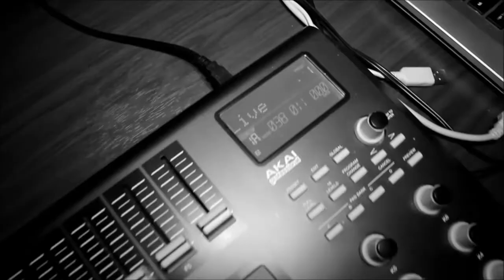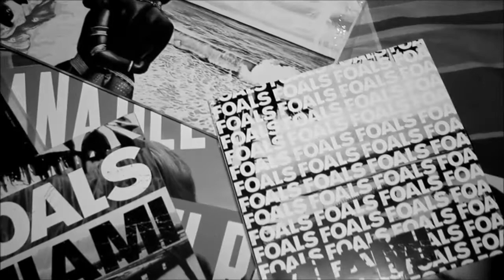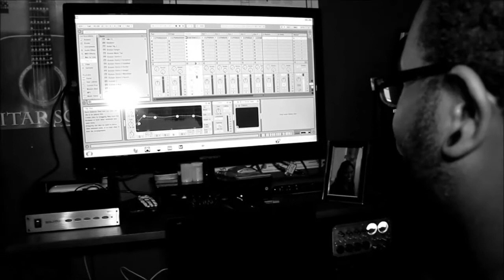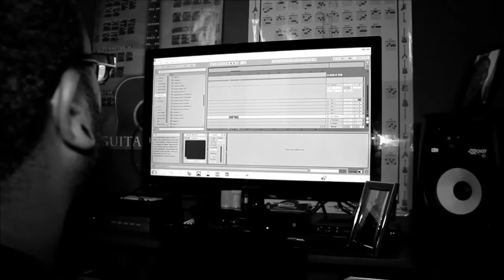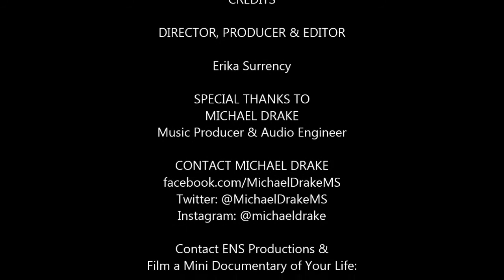ENS Prod. Mini Documentary: Michael Drake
ENS Productions did a mini documentary on Music Producer, Michael Drake. He told us about his passion for music and also went through the process of a day in the studio.